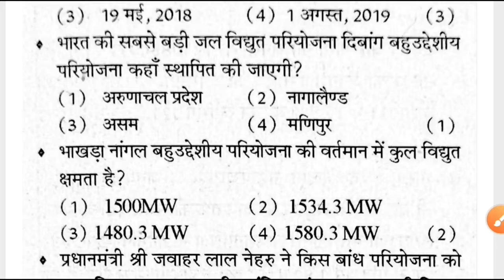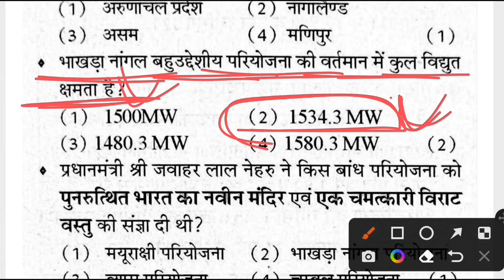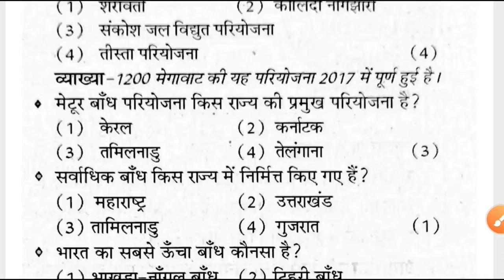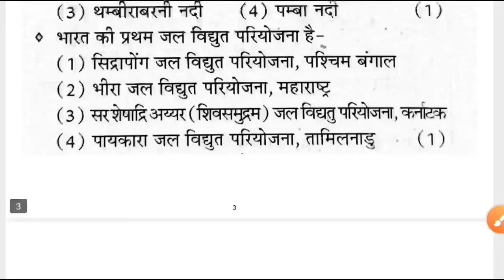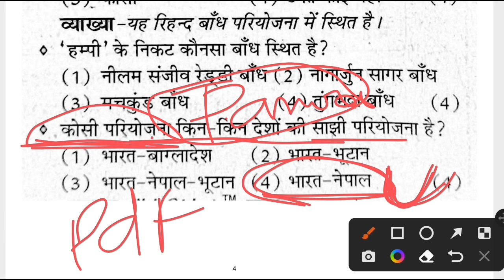UPSSSC PET टॉप 40 gk questions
: My CPU UPSSSC PET टॉप 40 gk questions || UPSSSC PET GK || UPSSSC PET Questions || GK

UPSSSC PET परीक्षा सामान्य ज्ञान (GK)।। UPSSSC PET previous PAPER।। TOP MCQ ।

UPSSSC PET CLASS || UPSSSC PET GK || UPSSSC PET Questions || GK   ||

upsssc pet gk gs class,upsssc pet gk gs,upsssc pet gk gs 2022,gk gs for upsssc pet,gk gs for upsssc pet marathon,upsssc pet gk gs marathon,upsssc pet gk gs